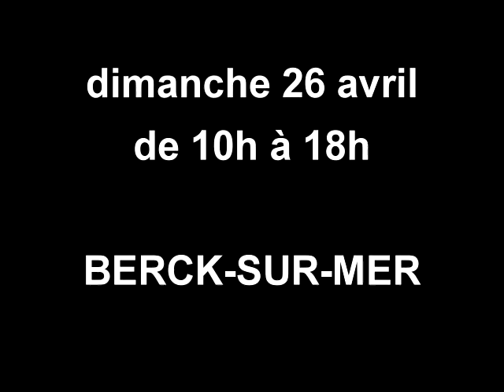Rencontres Internationales de Cerfs-Volants - BERCK-SUR-MER - 2015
Les Rencontres Internationales de Cerfs-Volants de Berck-sur-Mer
Edition 2015